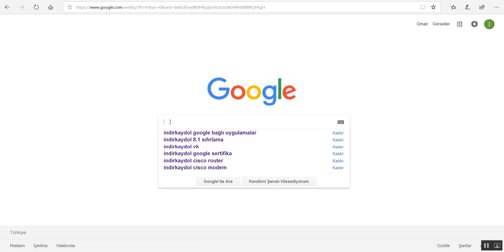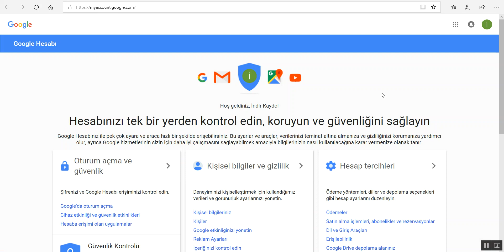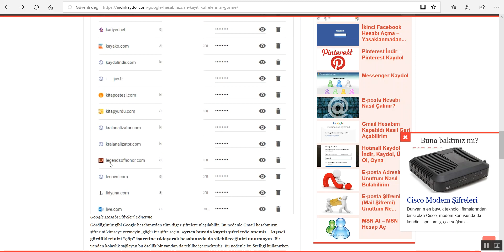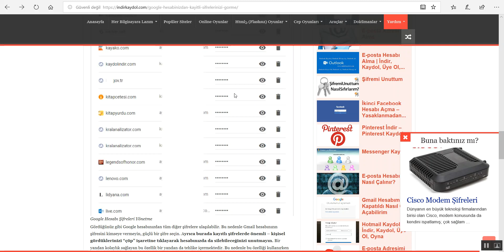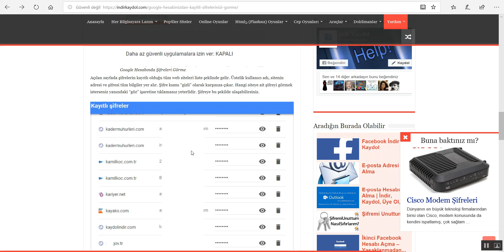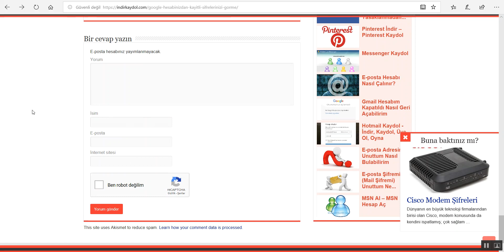Google Hesabınızdan Kayıtlı Şifrelerinizi Görme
Chrome kullanıyor, şifrelerinizi kayıt ediyorsanız bu şifreleri Google hesabınıza da aktarılıyordur. Google hesabınıza girdiğinizde sitelere girdiğiniz kullanıcı adları ve şifrelerin hepsini görebilirsiniz.